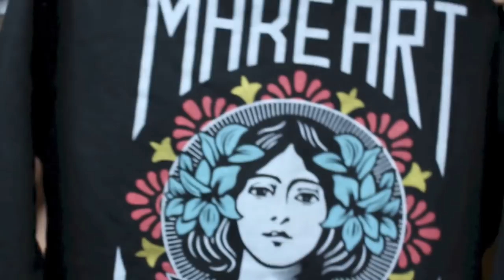Back to School 2015: Clothing Haul!